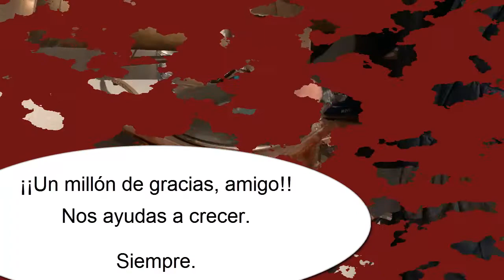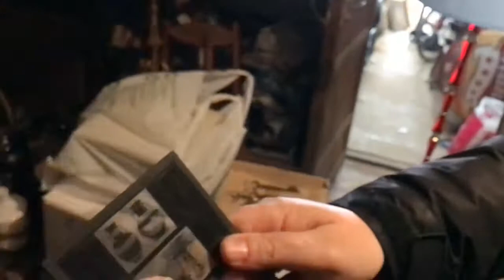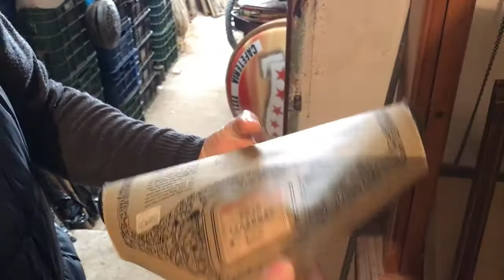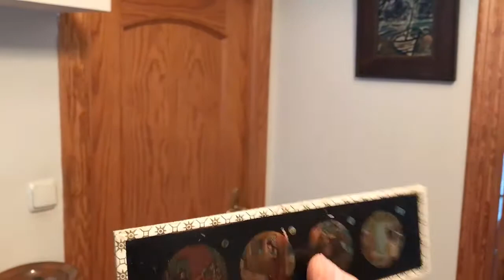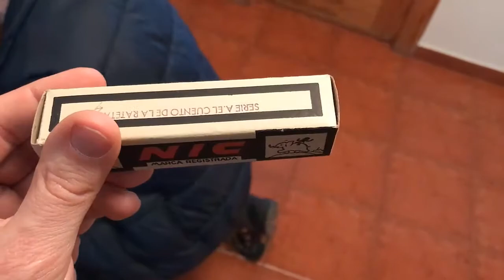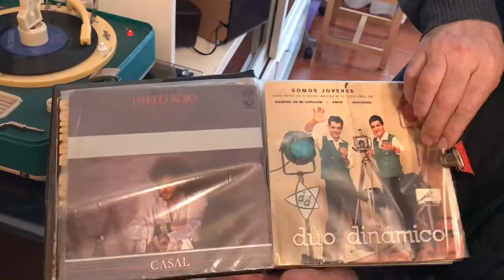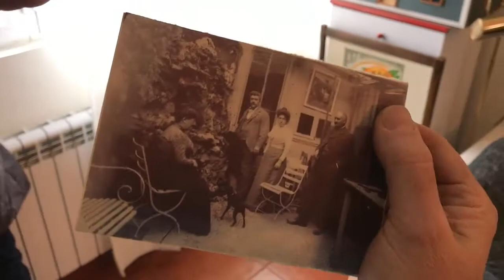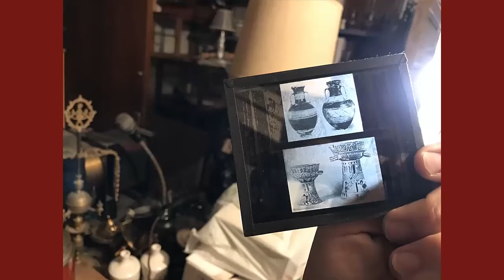Tesauros de Miguel 19 2 17